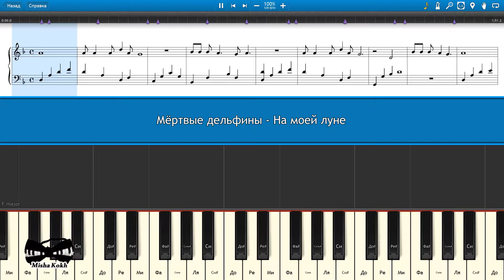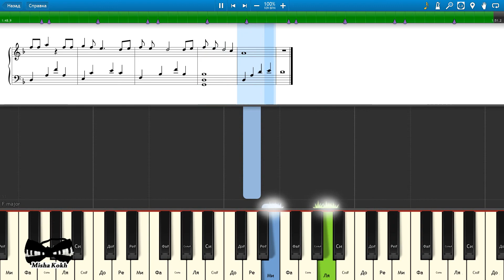Мёртвые дельфины - На моей луне (на пианино Synthesia cover) Ноты и MIDI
Как играть на пианино Мёртвые дельфины - На моей луне [Piano Tutorial] Synthesia